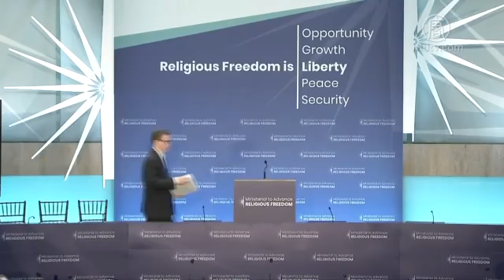美官员吁公开揭露宗教迫害 谴强摘器官【活摘器官】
【新唐人2018年07月25日讯】周三﹐美国国务院首次举办的「促进宗教自由部长级会议」进入第二天。美国副国务卿苏利文表示﹐唯有公开诚实地揭露宗教迫害与歧视﹐才能阻止其继续发生。前一天﹐美国前国会议员沃尔夫公开谴责中共强摘法轮功学员器官的暴行。

美国副国务卿 John Sullivan：「宗教自由对于美国和川普政府至关重要。的确，宗教自由是我们民主的基础。它把我们团结在一起。」

周三﹐美国副国务卿苏利文在致词中说﹐美国人权法案中﹐信仰权利是公民的首要权利。他呼吁所有政府都必须优先保护宗教和信仰自由，并鼓励民间组织﹐揭露宗教迫害与歧视。

美国副国务卿 John Sullivan：「要打败它﹐我们就必须公开﹑清楚﹑诚实的讲出来﹐这是我们唯一能够制止它﹐并阻止其重演的方式。」

这次由美国官方首次举办的「促进宗教自由部长级会议」共为期三天（24日至26日）﹐主题分别为「扩大对话」﹑「民间组织经验分享」以及「 政府角色」。

美国副国务卿 John Sullivan：「今天的重点就是听你们发言﹐以更好地了解宗教自由在全球面临的威胁﹐改进我们对这一宝贵自由的保护。」

本次大会中﹐法轮功议题受到持续关注。美国前国会众议员弗兰克.沃尔夫（Frank Wolf）周二在发言中﹐特别谈到中共强摘法轮功学员器官问题。

美国前国会众议员 Frank Wolf：「法轮功面临严酷迫害﹐关于强摘器官有明确报导﹐(中共)杀害他们﹐并把其器官贩卖。今天﹐我们不应对全世界极不公正的宗教迫害负起责任吗？」

周二﹐反应法轮功学员在中共劳教所遭受酷刑﹑奴工迫害的记录片《求救信》在华府举行美国首映式。医生反对强制摘取器官组织(DAFOH)本周四还将举办研讨会﹐深入揭露中共强摘器官的暴行。

新唐人记者王凯迪美国首都华盛顿报导